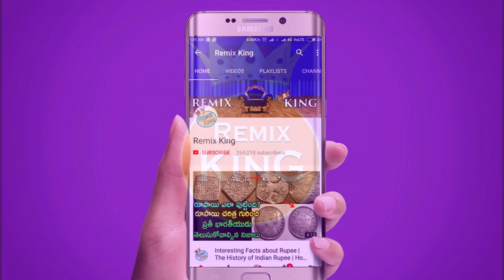హలో హీరోయిన్ కళ్యాణి ప్రియదర్శన్ గురించి తెలియని విషయాలు! Hello Movie Heroine | Remix King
హలో హీరోయిన్ కళ్యాణి ప్రియదర్శన్ గురించి తెలియని విషయాలు! Hello Movie Heroine Kalyani Priyadarshan | Tollywood News